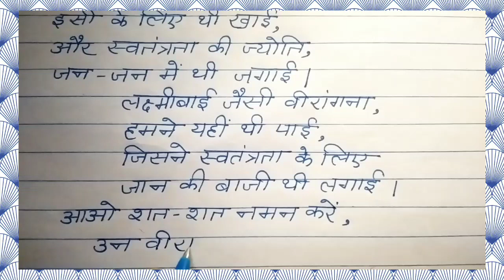देश भक्ति गीत ll देश भक्ति कविता